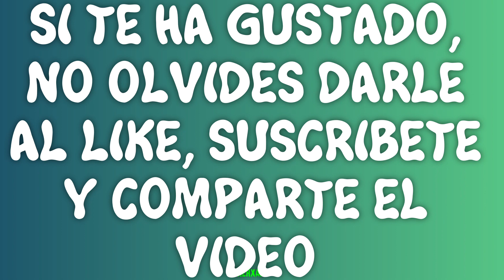GUIA DE TODOS LOS COLECCIONABLES Y SECRETOS DEL JUEGO DOOM ETERNAL EN MODO VIDAS EXTRA MISION 10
En este video podréis ver la guía de todos los coleccionables y lugares secretos del juego Doom Eternal, MISION 10 NEKRAVOL

Jugamos en modo VIDAS EXTRA, para conseguir dos logros al final de la campaña. El de encontrar 20 vidas extra, en este punto ya debería haber saltado, y llegar con 10 vidas o mas. Tened en cuenta que solo os quitan vidas cuando el enemigo os mata, si caéis al vacío, no cuenta. A veces puede ser útil.

En este modo, al finalizar la campaña, no existe la selección de misiones para repetir si nos hemos olvidado algo, así que si al acabar la misión, vemos que nos hemos olvidado algo,  reiniciaremos mision antes de pasar a la siguiente, sino abra que repetir toda la campaña para conseguirlo todo en un mismo guardado.

01:03 - Desafio
02:17 - Cristal centinela
04:10 - Códice 1/2
06:30 - Vida extra
06:44 - Juguete 1/3
13:13 - Punto de traje Pretor 1/3
14:38 - Ficha de dominio
14:48 - Punto de traje Pretor 2/3
14:59 - Automapa
20:24 - Encuentro secreto 1/2.
21:01 - Juguete 2/3.
22:44 - Vida extra
23:53 - Juguete 3/3
24:08 - Ficha de dominio
26:35 - Encuentro secreto 2/2
27:24 - Disco vinilo
29:56 - Codigo de trucos
30:35 - Códice 2/2
34:10 - Vida extra
36:29 - Punto de traje Pretor 3/3